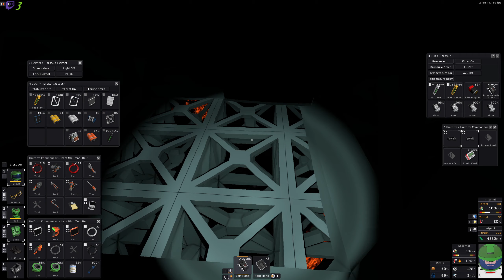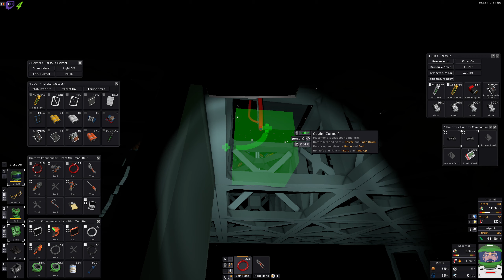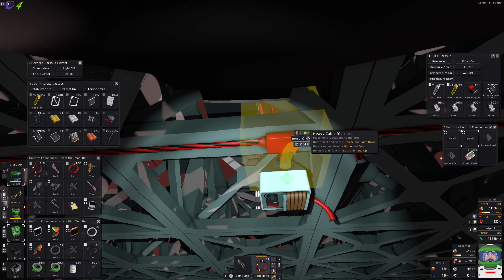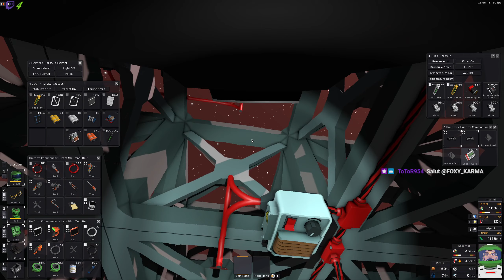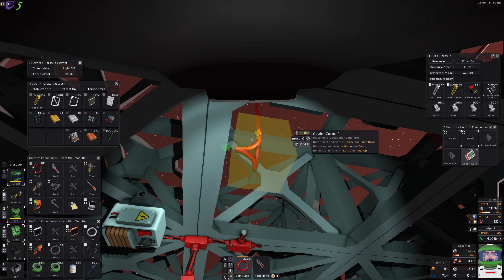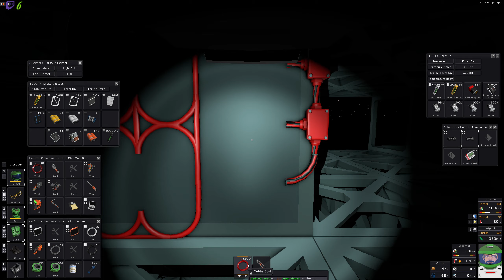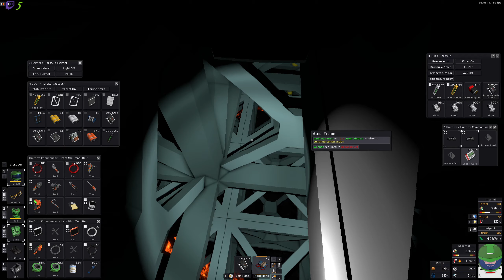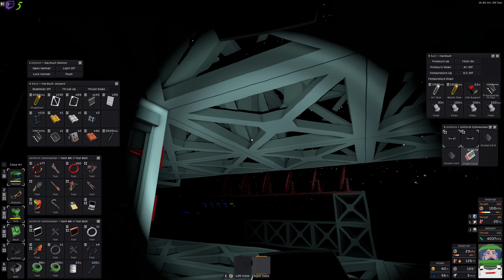Mise aux normes de l'atelier | Let's Play Stationeers [FR] S05E039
stationeers gameplayfr letsplayfr Mise aux normes de l'atelier | Let's Play Stationeers [FR] S05E039, une partie de jeux tranquille en live stream.